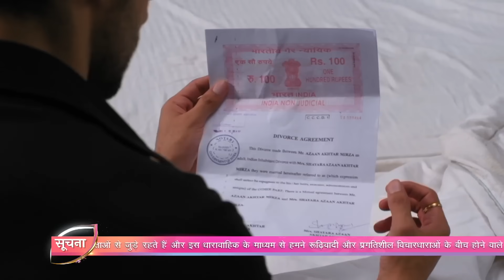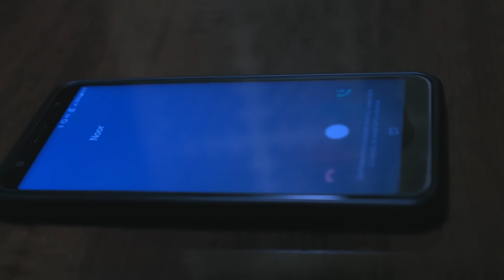زوجة زوجي الحلقة 104 | Bahu Begum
زوجة زوجي الحلقة 105 | Bahu Begum
Bahu Begum Arabic Dubbing

عندما يتلقى عازان أوراق الطلاق من شيروا، يندفع بالذعر ويقترح على نور الزواج منه.